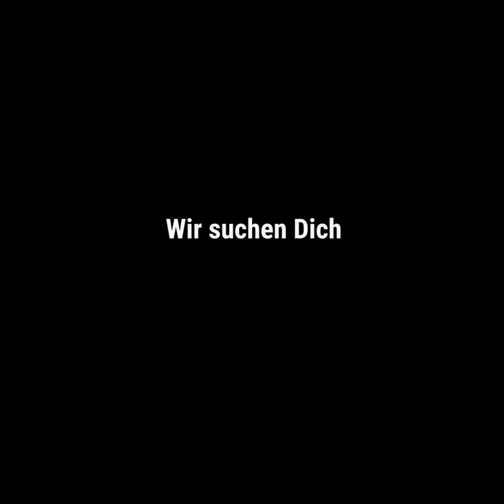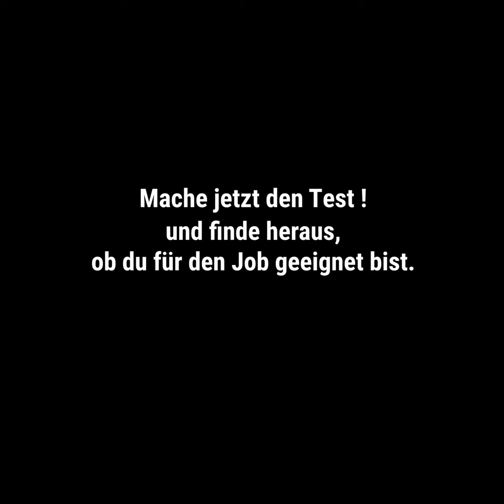MRA Rohrleitungsbau Quadrat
Du bist Rohrleitungsbauer, Tiefbaufacharbeiter, Kanalbauer, Baugeräteführer, Schweißer, Selbstladerfahrer, Baugerätemechatroniker, Metallbauer oder Anlagenmechaniker und suchst Veränderungen? Dann bist Du bei uns bei der MRA herzlich willkommen. Bewirb Dich hier in nur 3 Minuten und finde heraus, ob ein Job bei uns das richtige für Dich ist.